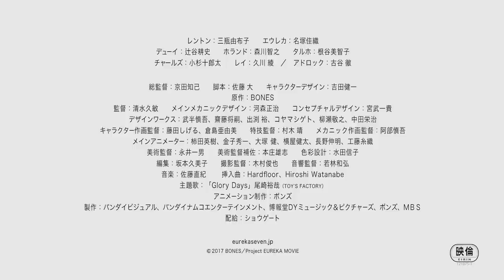映画『交響詩篇エウレカセブン ハイエボリューション1』予告編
2000年代より人気を博すアニメシリーズの劇場版新3部作の第1弾として、その物語の全ての始まりでもある「ファースト・サマー・オブ・ラブ」を描くSFアニメ。レントンとエウレカの旅をメインに、これまで描写されなかった、約10年前に起きたとされる事件を映像化する。総監督の京田知己、脚本の佐藤大、キャラクターデザインの吉田健一らシリーズを支えてきたスタッフが再集結。ドイツのテクノユニット、Hardfloorが挿入歌を担当する。全てのセリフを再構築し新しい映像も加えて構成している。